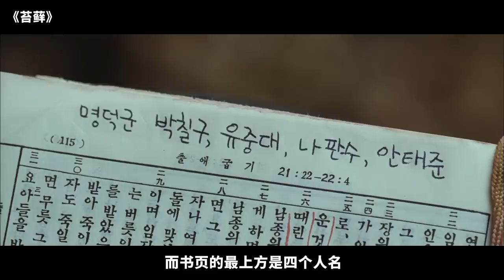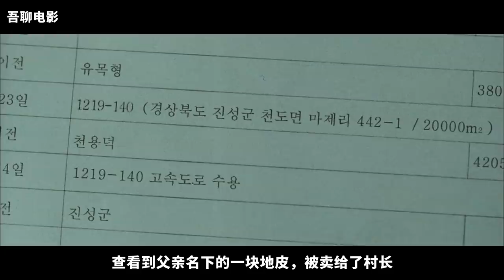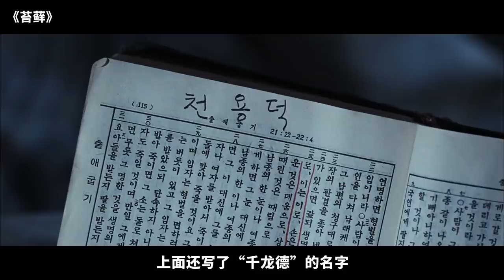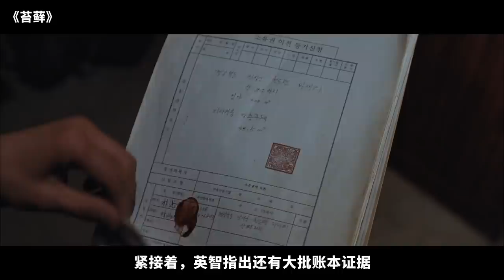远离城市就可以远离伦理道德？一部鲜为人知的韩国悬疑片《苔藓》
吾聊电影：《苔藓》改编漫画家尹泰浩的同名网络漫画，是由康佑硕执导，朴海日、郑在泳主演的韩国悬疑电影。